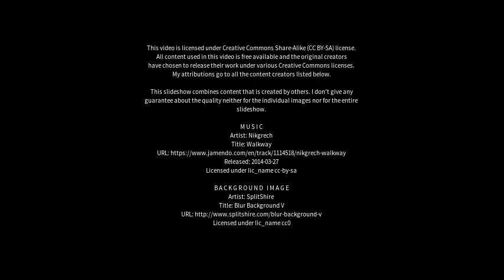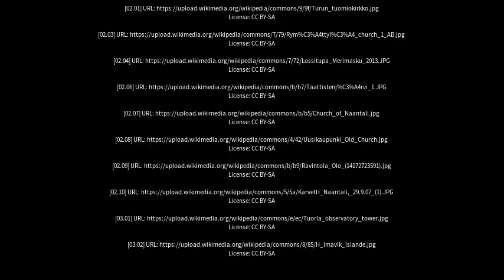Best places to visit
Best places to visit - Merimasku (Finland) Best places to visit - Slideshows from all over the world - City trips, nature pictures, etc.